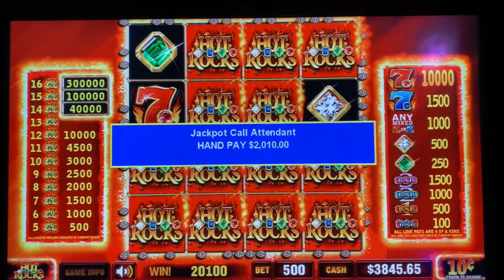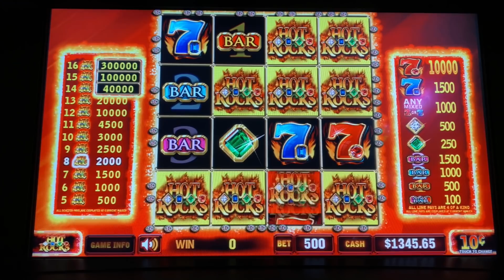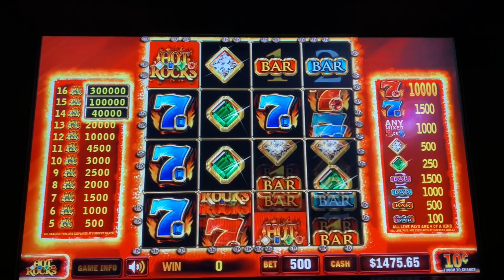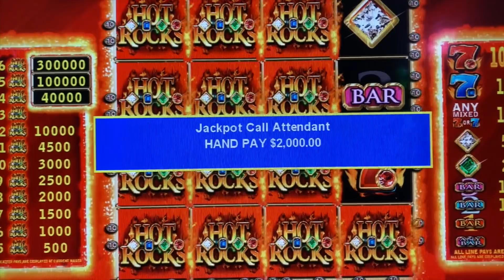$50 BETS ON HOT ROCKS SLOT MACHINE ★ HIGH LIMIT WITH BIG JACKPOTS!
WELCOME